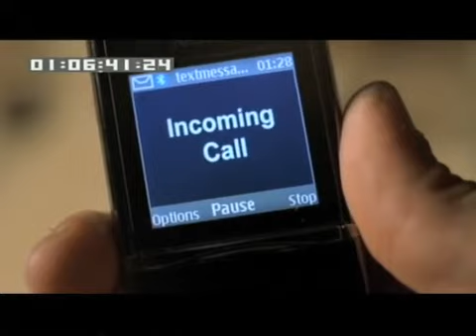'Drive' Gag Reel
Gag Reel from the short lived TV show 'Drive'